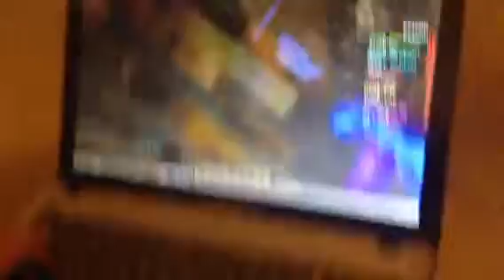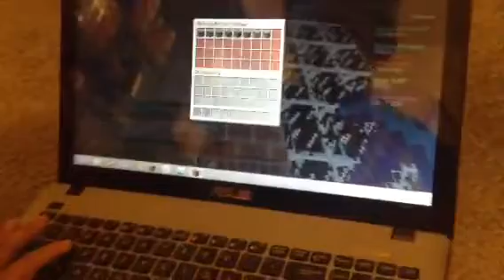Minecraft:Op Anarchy S1EP1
Worst Trimming evur!!